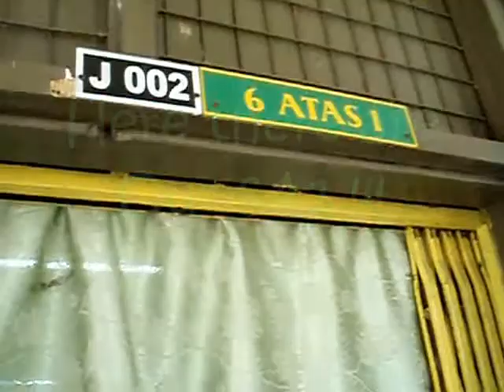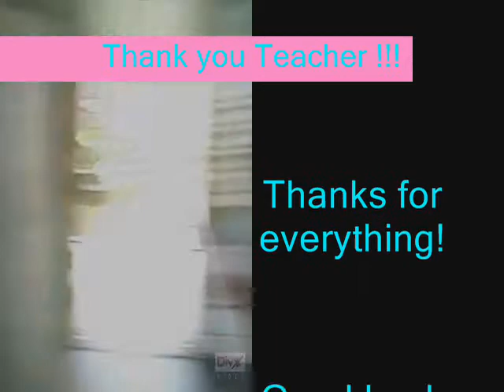6A1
This is 6A1 short video clip make for MPPTE 2007.